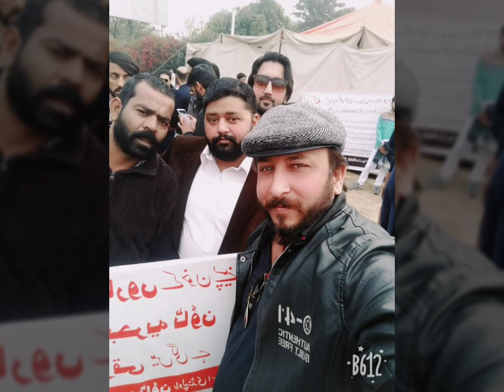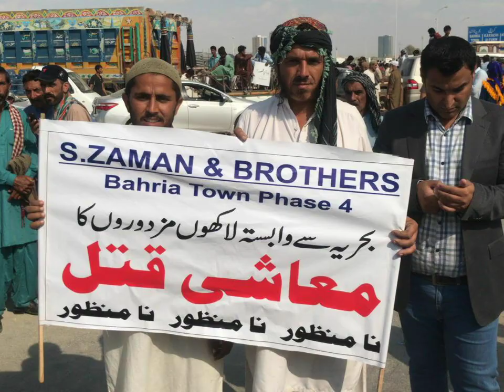Supreme Court ki hearing ke baad Malik Riaz Ka Reaction| We believe in performance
Supreme Court ki hearing ke baad Malik Riaz Ka Reaction